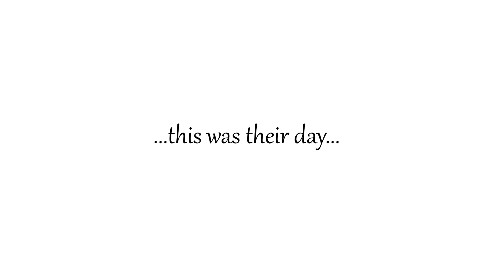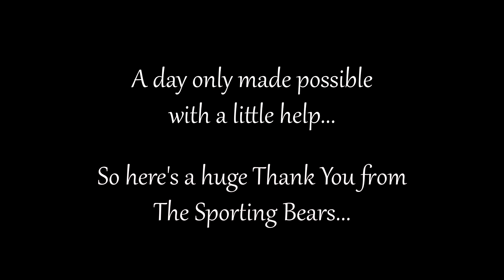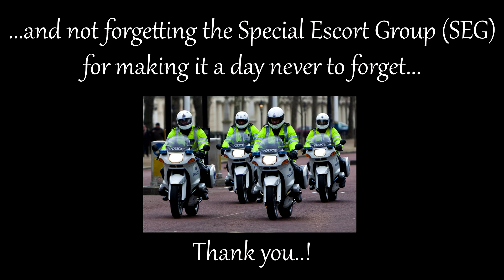2015 London Dream Rides 10 children to No10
Every year we we take 10 children and their families to London as our VIP passengers, and treat them to a special day out in the capital.
Many of these families are living with life limiting conditions and we think they deserve the chance to experience a day of VIP treatment. In 2015, we loaded up a convoy of Bentleys and visited number 10 Downing Street!
We would like to say a massive 'thank you' to the Office of the Prime Minister, the Met's finest SO14 Special Escort Group, Bentley UK, M6 Toll, Horse Guards and Hilton London Metropole Hotel, where later the 10 families would enjoy a stay to relax after an exciting day.
We hope you enjoy watching what was a wonderful day in London for 10 very special VIP children.